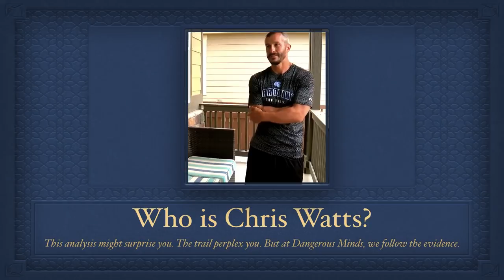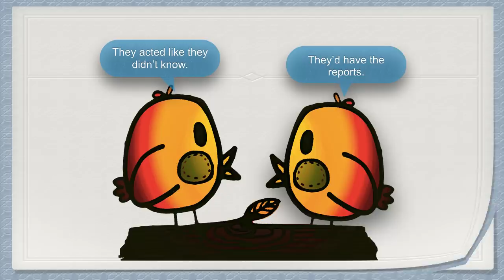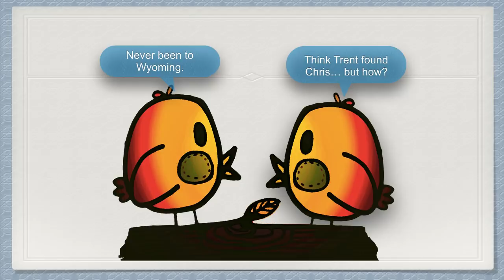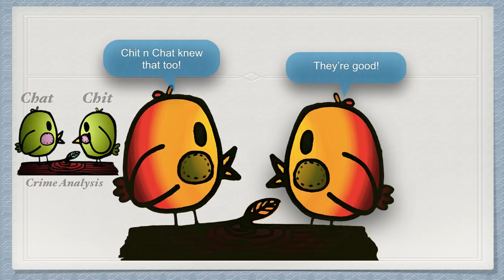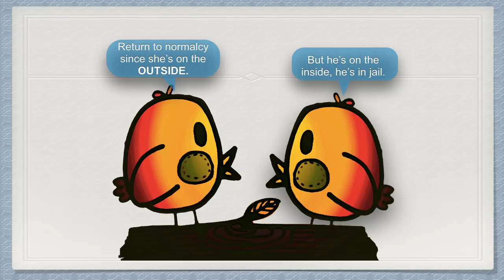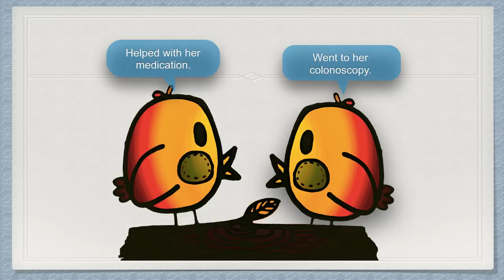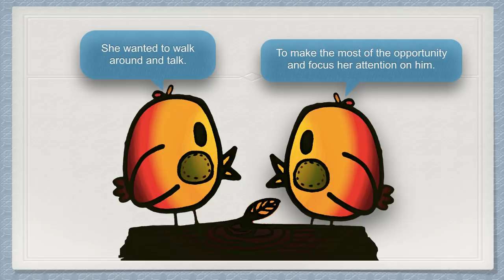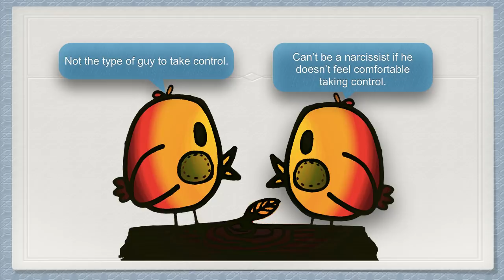Chris Watts Jail house interview analysis part one (parody series)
An analysis series of the Chris Watts second 'cofession' interview taken 18th February, 2019 and released to the public on 7 March, 2019.

A look inside C Watts mind.  The results will surprise many.

Comments are welcomed, but please be courteous, respectful and insightful.  If this request is not adhered to, comments will be removed.

At Dangerous Minds, we follow the evidence, regardless of general consensus or the expected.  Analysis takes priority over popularity.

Dangerous Minds.